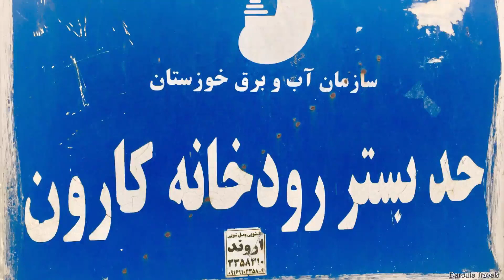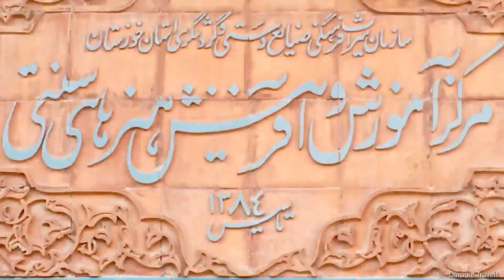Ahvaz, Iran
15-16 November 2021